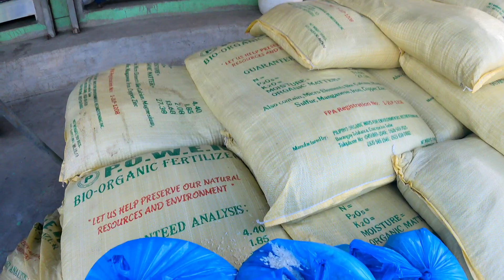SI MANG UNDO AT ANG KANYANG MGA ANAK AT APO NA MAGSASAKA / PART 3 2ND WAVE AYUDA 3/4/21